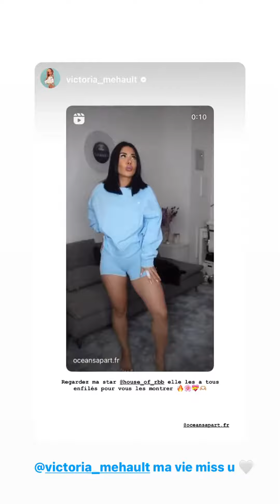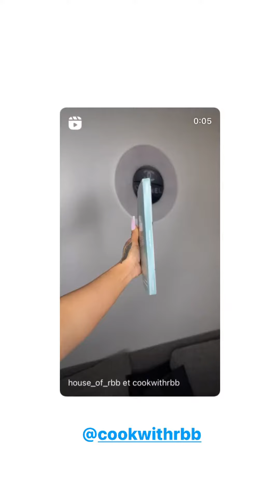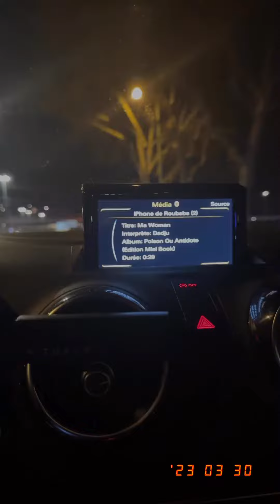HOUSE OF RBB - 31 Mars 2023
Les amis on se retrouve pour mon vlog du 31 Mars 2023 sur notre chaine - Pour retrouver tous mes vlogs direction ma playlist